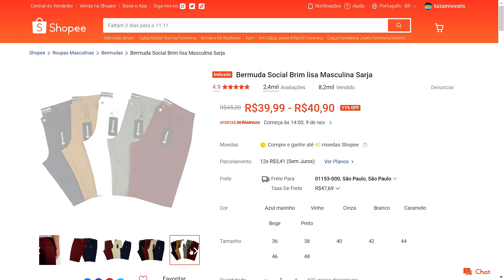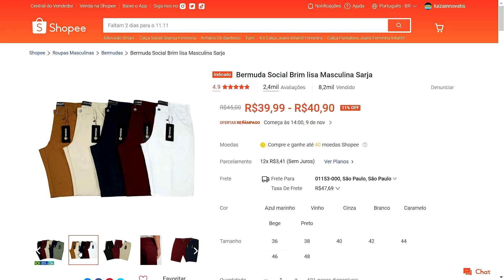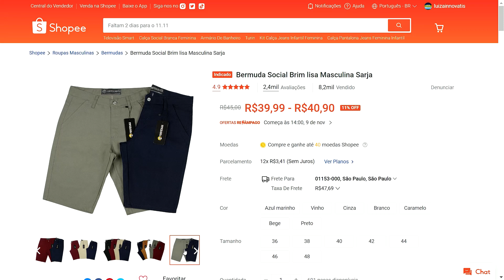Shopee - Bermuda Social Brim lisa Masculina Sarja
↗️👉LINKS DOS PRODUTOS:

✅ Jogo de Tigelas de Vidro Retangular Kit 3 peças Petiscos Aperitivos Doces Patês Salgados

✅ Mesa de Centro Sala Classic Oval com Pés em Madeira Maciça